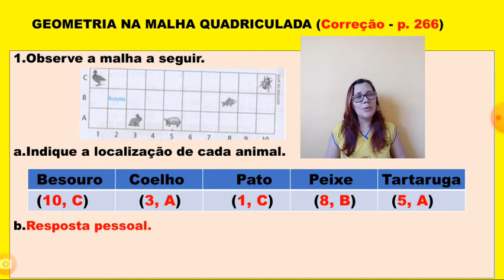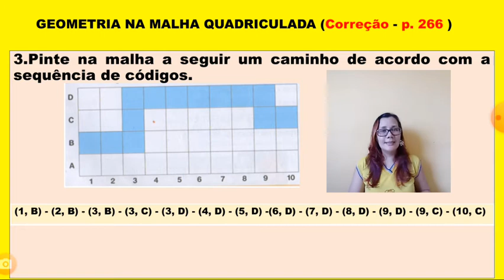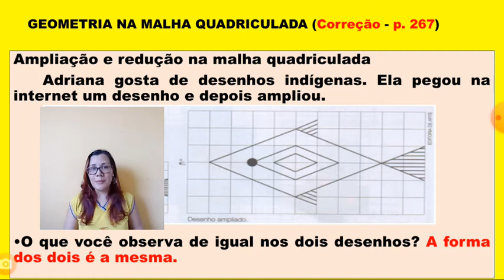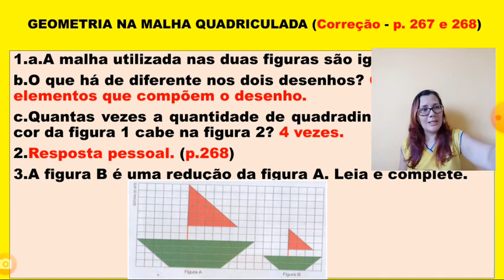10 de novembro de 2020